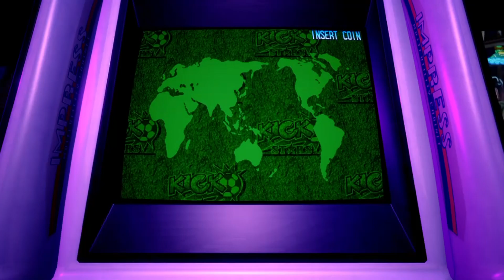Gaming with KaijuForceNeo: Back To The Past (Episode 264)